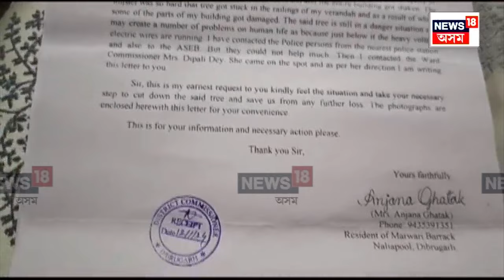Dibrugarh News | মেকুৰীৰ ডিঙিত কোনে আঁৰিব টিলিঙা? এডাল হাউলি পৰা গছ আৰু ৪টা চৰকাৰী বিভাগ N18V